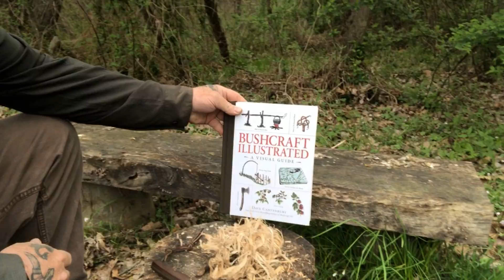New Book Intro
I am very excited to Announce my NEW book has been released and pre orders from Both Self Reliance Outfitters and Amazon will be shipping in the next couple weeks or so. Thank you for your continued support!

We have a large Discussion Group for Learning on FB